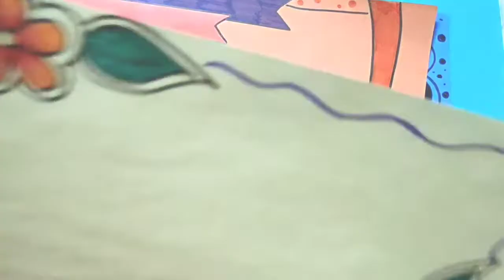Border designs| Border designs on paper| Border designs for school projects and files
Border designs on paper. border designs on colour paper.
I hope you guys are safe and staying at home.
You can try this ideas.
For any suggestions please write in the comment section below.